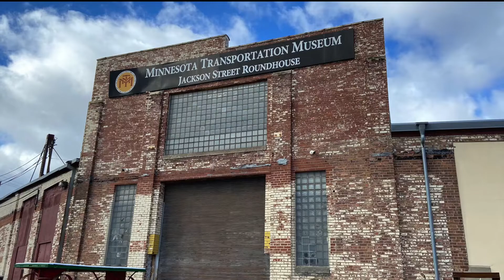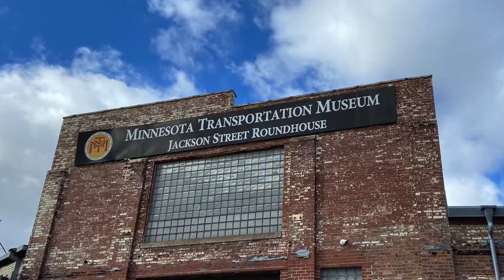MTM 2021 Railroad Reality Day 1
See what it is like to volunteer at the Minnesota Transportation Museum